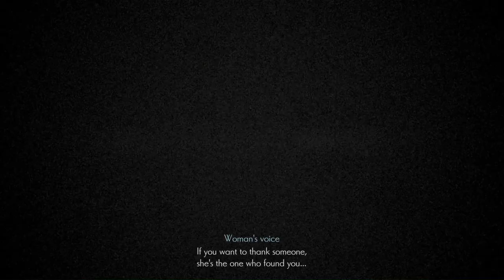Yolvan / Caladrius (Hitless) & Cutscene ~ Ender Magnolia EA ^_^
Hello there :-) The background is stunning! Phase 1 of the fight is very much like Winged Nosk. My strat there didn't feel very efficient, so I'm curious to watch some other people fight him after this play-through!

Chapters
0:00 Intro
0:10 Fight
3:06 Cutscene